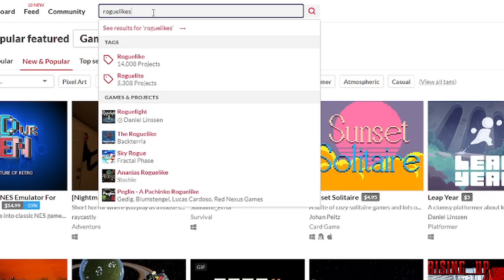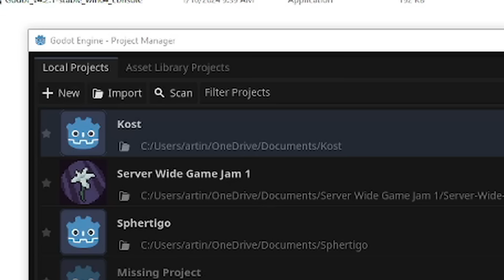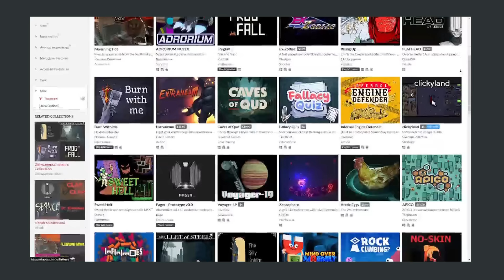The Two Types of Game Titles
There are two types of game titles, here I talk about the pros and cons of both, I can't say one is better than the other and the type of title needed depends on the type of game being made.

If you would like to learn to code, I recommend these great online courses! (It's what I'm using.)